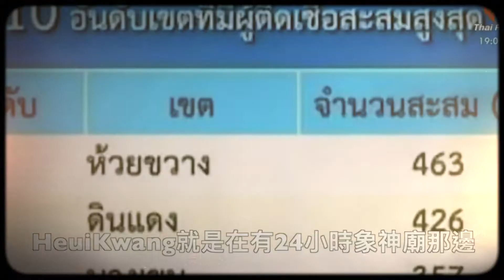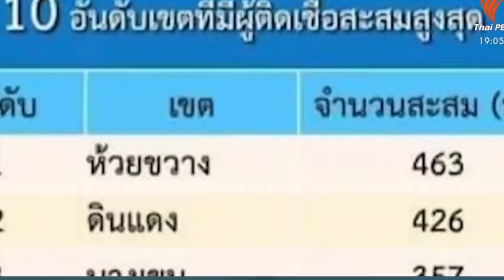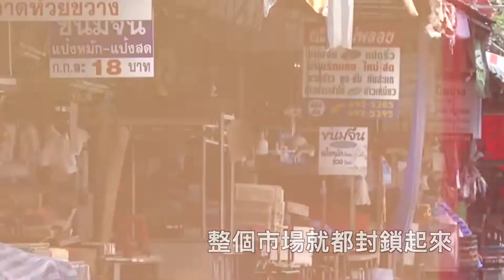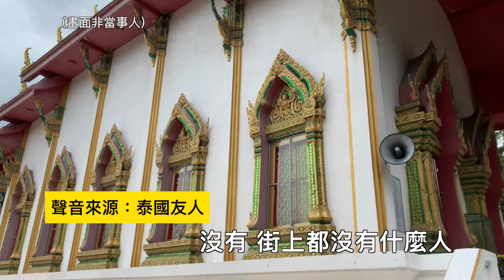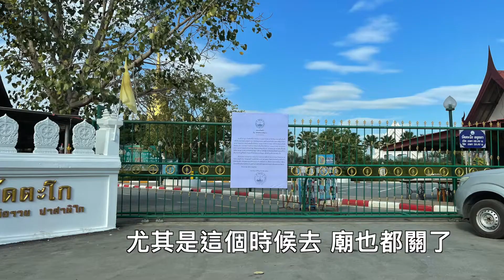🎥疫情下泰國人怎樣生活？泰國朋友羨慕台灣安全。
這一集 ✅你不知道的事（1）
要跟大家分享疫情當前，泰國人的真實生活狀況！
寺廟關閉，僧人還能外出托缽嗎？
台灣真幸福，願疫情趕快過去。

也歡迎您贊助我們，成為我們製作優質影片的動力。